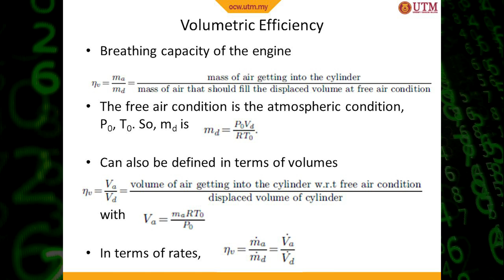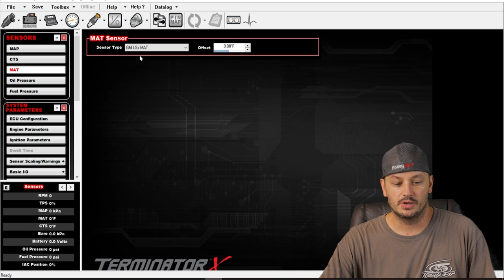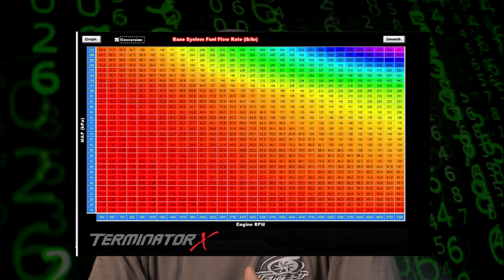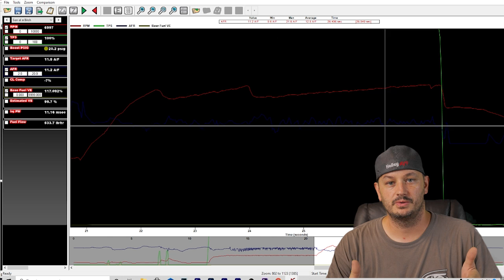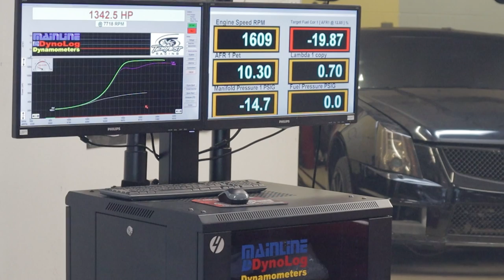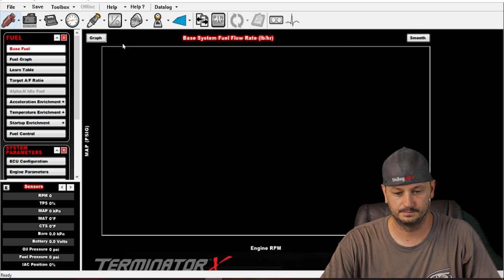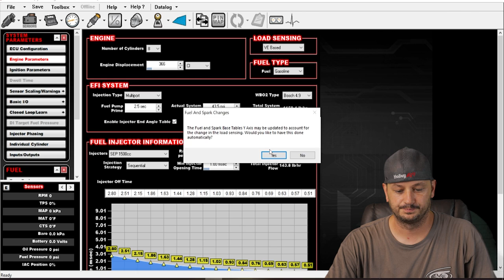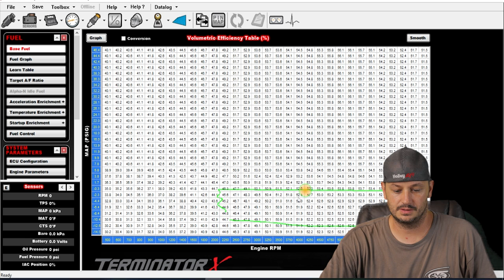Holley EFI \\ Terminator X for Beginners - Volumetric Efficiency VS. Speed Density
Hopefully this will give some real world insight as to why i prefer VE instead of just being a boring math lecture.